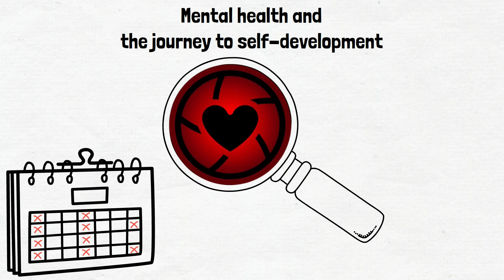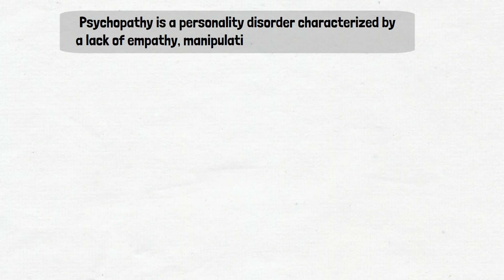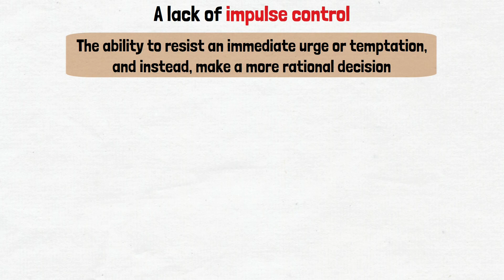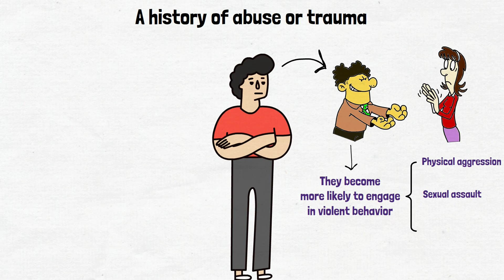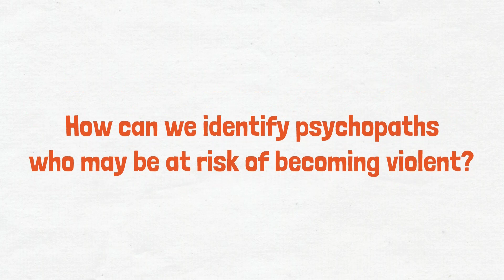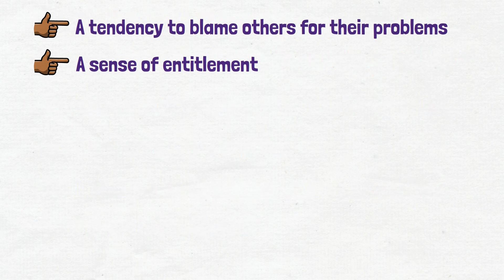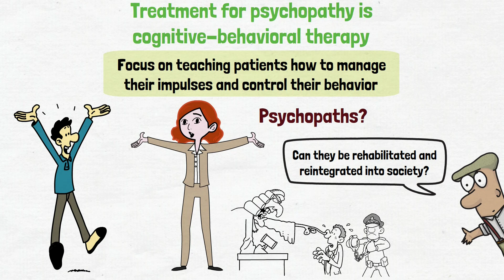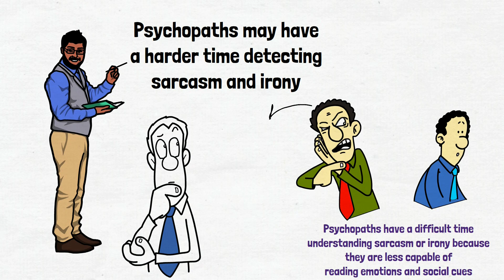Are 100% Psychopaths Serial Killers? SHOCKING TRUTH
Hi guys, today, we're going to explore the fascinating topic of psychopathy and delve into the minds of those who are often considered to be the most dangerous and manipulative people on the planet - serial killers. We know that psychopathy is a serious and complex subject, so the focus of this video is going to be on the link between psychopathy and violent behaviors. Also, there’s a special bonus for you later in the video where you’ll learn an experiment to detect psychopathy! And trust me, you're going to want to stick around until the end of this video for it.